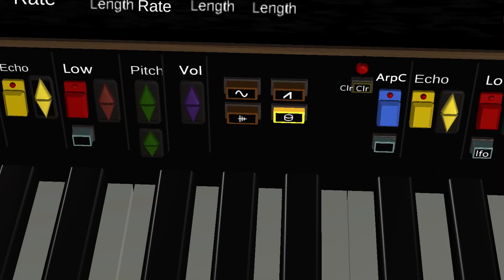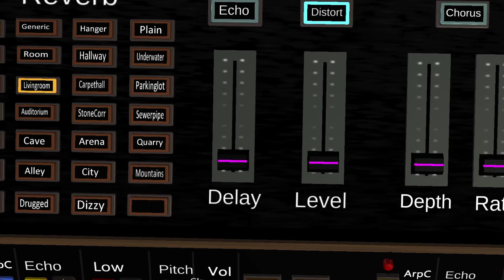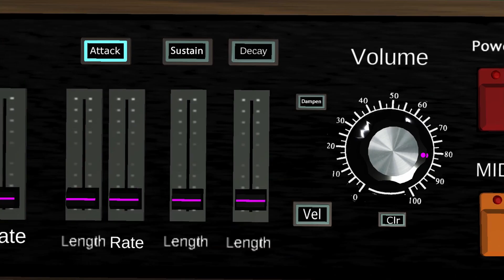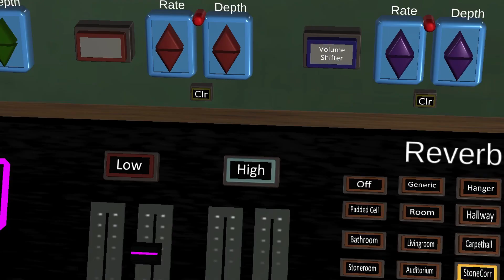Capital: The Game - Playthrough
Playing through the video game I created for my song Capita. to play yourself (desktop only).